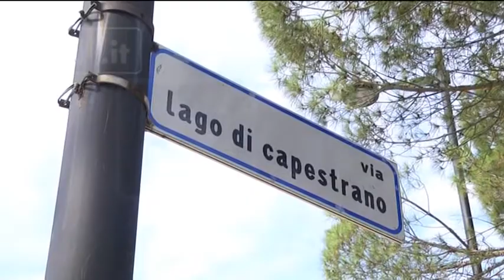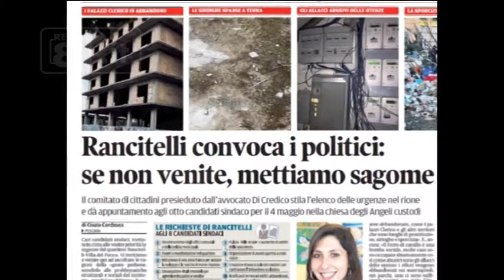Pescara - “Politici, non fate le sagome”